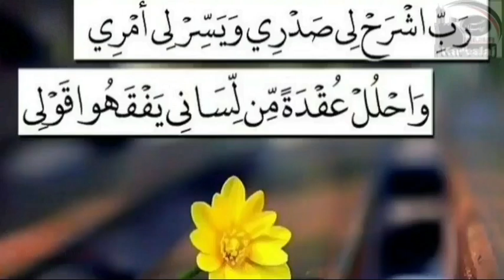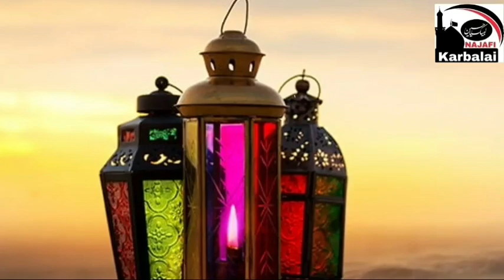Amaal e Ramazan 1443H | 13th Ramazan ki Raat ka Amal | اعمال ماہ رمضان المبارک | Najafi Karbalai